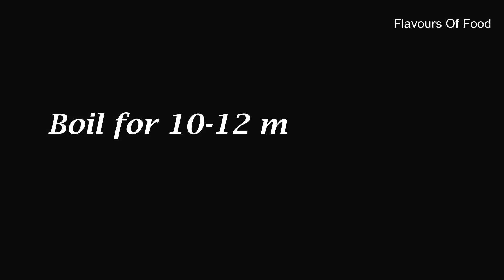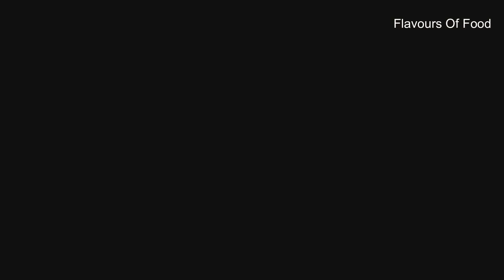Lauki Raita Recipe | Raita For Biryani & Pulao | Dahi Lauki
Hey Guys!
Here's a video on how to make Lauki Ka Raita/Bottle Gourd Raita at home.

Lauki (Bottle Gourd)- 300 gms